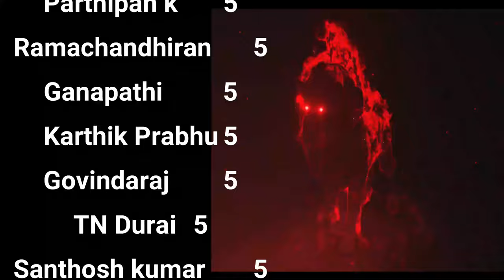இந்த 40 Minutes 🔥 உங்களை தவிர்க்க முடியாத வெற்றியாளராக்கும் ! The Ancient Secret Big Tech! S1 day 7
Unlock the Secrets of Celibacy and Spiritual Growth! 🧘‍♂️✨

0:00 - Introduction to the video about celibacy and spiritual growth.
0:24 - Discussion of a 7-day celibacy journey and encouragement to continue.
1:01 - Addressing a 27-year-old's struggle with unemployment and addiction.
2:03 - Advice on combining spiritual practice with worldly duties.
4:03 - Explanation of how celibacy can provide energy for achieving life goals.
6:38 - Addressing concerns about social anxiety and job-seeking while practicing celibacy.
8:30 - Story about a prince seeking the most beautiful wife in the world.
11:41 - Revelation of deception in the prince's marriage and his disillusionment.
15:35 - The guru's daughter explains the nature of true pleasure and happiness.
20:29 - Discussion on how external possessions do not provide real satisfaction.
23:40 - Teachings on the importance of preserving one's vital energy.
27:25 - Explanation of how spiritual wisdom can transform individuals and societies.
32:32 - Analogy of an elephant to illustrate the consequences of losing vital energy.
37:14 - Concluding remarks on the importance of preserving energy for spiritual growth.
41:14 - Closing statement encouraging viewers to live prosperously.

Join us on a transformative journey exploring the power of celibacy and its impact on your life. This eye-opening video delves into the challenges and rewards of a 144-day celibacy challenge, addressing real-life struggles and providing practical advice for combining spiritual practice with worldly duties.
Discover how preserving your vital energy can fuel your personal and professional growth. Learn from ancient wisdom and modern insights as we unravel the true nature of pleasure and happiness. Through captivating stories and analogies, understand why external possessions fail to provide lasting satisfaction.

Whether you're battling addiction, seeking career success, or simply looking to enhance your spiritual journey, this video offers valuable guidance for all. Explore the transformative power of celibacy and how it can reshape individuals and societies.
Don't miss out on this life-changing knowledge! Watch now and take the first step towards a more fulfilling, energized, and prosperous life. 🌟